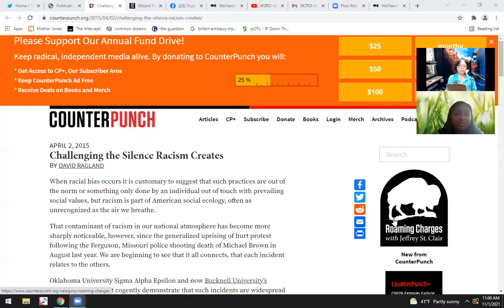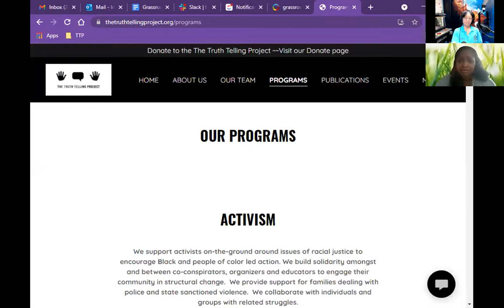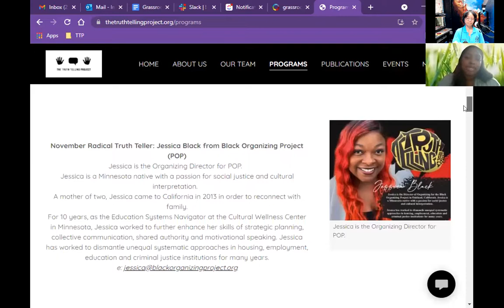WZRD Interview 11/1/2021 - Latriece Clark, Truth-Telling Project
WZRD Interview 11/1/2021 - Latriece Clark, of the Truth-Telling Project, shared background and momentum of the Truth-Telling Project and insight on addressing structural racism and truth, and more.